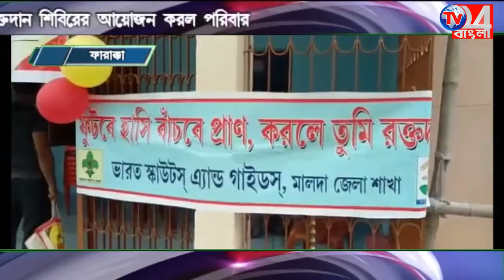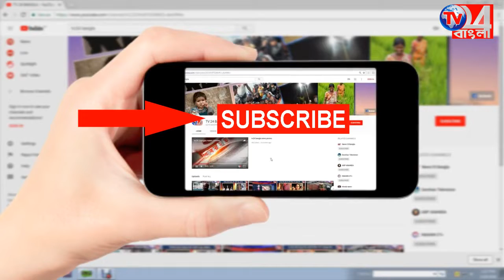মেয়ের জন্মদিনে রক্তদান শিবিরের আয়োজন করে নজির গড়ল এই পরিবার